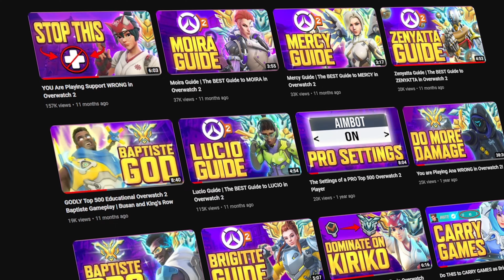Overwatch Isn't The Same...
Overwatch 1 came out in 2016, before COVID, before most of you watching this video were truly into competitive games, when life in general was different. There were 6 players on a team, 2 tanks, no role lock, and the supports were Mercy, Lucio, Zenyatta, and SYMMETRA. SR was a number, microtransactions were optional for more lootboxes and skins, and the game felt exciting, but now it, doesn’t? Today, we discuss how the game is changed, we have not, and where we will go from here.